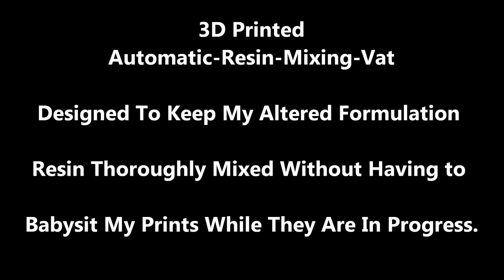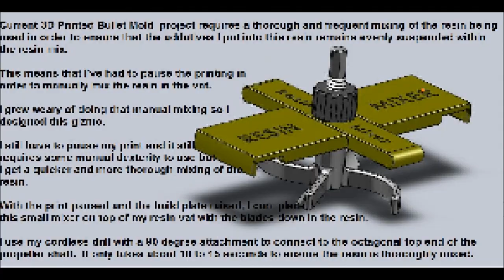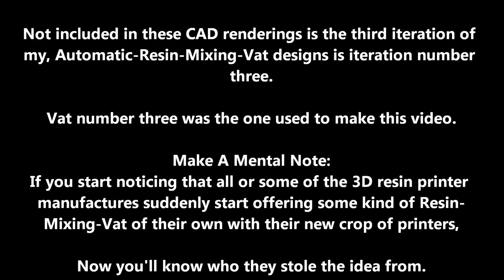Automatic-Resin-Mixing Vat For Specialty 3D Resin Printing Projects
I'm starting to see the light at the end of the tunnel with this latest Automatic-Resin-
Mixing Vat project.

I believe I've managed to come up with the final version that will serve my specific needs.

In the past four weeks I've changed my Resin-Mixer design four times.  With each
different design change I discovered that there was a better or simpler way to make them
more efficient and user-friendly.

Versions one, two and four will be pictured at the end of the video.  Version four is the
Final Version.

Version three is the 3D printed Automatic-Resin-Mixing Vat seen in this Fluid-Flow
testing session.

As usual, my videos are unprofessional and kind of choppy but, I think they contain just
enough visual information to give you a good idea of what I was attempting to achieve
with this Automatic-Resin-Mixing Vat project.

Please take the time to pause the video whenever you see some text coming on screen.
 It's information that I either screwed up or failed to mention.

The final iteration of my Automatic-Resin-Mixing Vat will be machined out of a piece of
solid HDPE plastic.

WHY machine them out of HDPE plastic?  In the event that my 3D printed vats cannot or
will not hold up when subjected to prolonged contact with non-cured liquid 3D print
resin, HDPE plastic is one of the very few types of plastic that I know of that, WILL hold up.

HOW do I Know This?

Go into your resin stash and look on the underside of one of your
bottles of resin.  You will see in bold embossed lettering, the letters "HDPE."

The plastic bottles used to store, sell and ship the 3D print resin we print with are
made of HDPE plastic.  This is the reason why I will be machining my final two working
prototype Automatic-Resin-Mixing Vats out of this specific type of plastic.

If I find that my 3D printed Automatic-Resin-Mixing Vats DO NOT hold up, then I'll be
machining them out of HDPE plastic if  I ever need more.

For now, I only need a couple of them so,  I should be covered either way.

I hope to be upgrading to a slightly larger format resin printer during the holiday sales
season.  By then I should have everything worked out to where I can either 3D print or
machine myself a new Automatic-Resin-Mixing Vat  as needed.

I'll be back with updates when I get farther along but, before I end this particular update I just want explain to any who may be new to the progress of this
project, why I've designed this Automatic-Resin-Mixing Vat.

It was designed as a tool to be used for increasing -even further-  the heat resistance of
the "High Heat Resistant" resin I've been working with in order to 3D print my single
cavity bullet molds.

These bullet molds are used for casting bullets out of molten lead. (625 to 640 degrees
Fahrenheit)

I've already succeeded in 3D printing and casting with a slightly altered factory
formulation of the Siraya Tech Ultra White resin.  It's just that the bullet molds I've
3D printed will only hold up to the heat of the molten lead for about 15 or twenty casts
before they succumb to the overwhelming heat.

By being able to add more porcelain powder to alter the factory formulation of this
already great resin, it increases the heat resistance enough to prolong the life of my 3D printed
bullet molds even further.

The more evenly I can get the added porcelain powder to suspend within the factory
formulation of this resin, the higher the heat resistance; AND, the higher the heat
resistance, the longer the service life of the 3D printed bullet mold.

This is my reason for coming up with this Automatic-Resin-Mixing Vat design.

I'll be back with more updates when I get farther along.

One last thing:  Make a mental note.  If you start seeing that some or all of the 3D resin printer manufactures start introducing some kind of resin mixing vat of their own with their latest crop of resin printer offerings,  now you'll know who they stole the idea from.